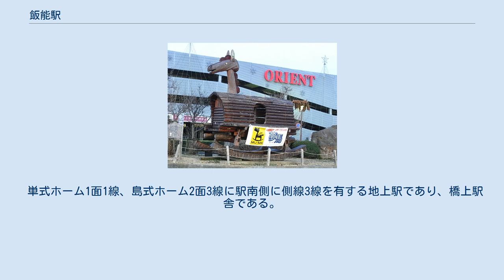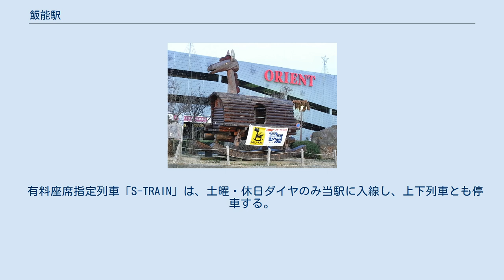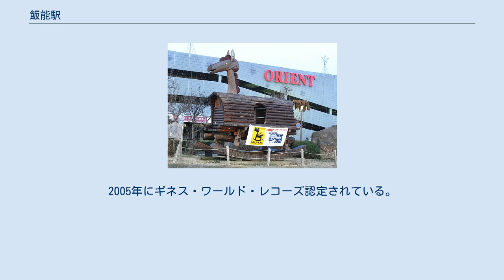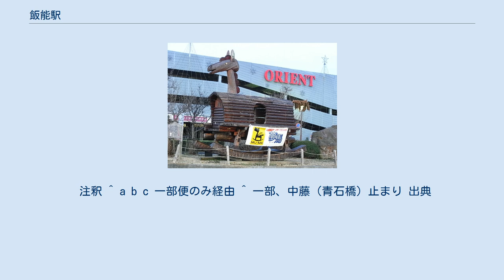飯能駅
南口（2019年11月） 改札口（2019年7月3日） リニューアル前の改札口（2015年4月13日） 中間改札（2015年4月13日） ホーム（2019年10月5日） 機回し線跡の車止め（2010年10月） 飯能駅（はんのうえき）は、埼玉県飯能市仲町にある、西武鉄道池袋線の駅である。
 折り返し形のスイッチバック方式に線路が配置されていることや、かつて貨物の取り扱いが盛んであったことから広い構内となっている。
セメント輸送が無くなり線路や設備はある程度整理されたが、駅西側には貨物の取り扱いをしていた頃に機関車などが使った機回し線が長らく残存していたが、現在は撤去されて消防署の敷地の一部となっている。
 北口側には西武飯能ステーションビルが建設され、西武プロパティーズが運営するショッピングモール「西武飯能ぺぺ」（飯能PePe）などがある。
以前は「飯能プリンスホテル」もあったが、現在は「ホテル・ヘリテイジ飯能sta.」となっている。
また、南口が追設され利便性が向上した。
 駅の構造の関係から列車のかなりの本数が当駅折り返しであるが、当駅 - 吾野間も池袋線である。
東京地下鉄（東京メトロ）有楽町線・副都心線からの直通運転は、当駅までとなる。
（土休日の「S-TRAIN」及び回送列車は除く） 飯能駅管区として、武蔵藤沢駅 - 高麗駅間の各駅を管理している。
 単式ホーム1面1線、島式ホーム2面3線に駅南側に側線3線を有する地上駅であり、橋上駅舎である。
 南口側から1番ホーム・2番ホームの順に付番され、北口側が特急専用の5番ホームである。
西武秩父方面の列車が主に入線する2・3番ホームは1本の線路の両側に位置しており、車両両側の扉を開けることで1・4番ホームに入線する池袋方面の列車と対面乗り換えができるように工夫されている。
 駅東側の線路配線は池袋・西武秩父方面の列車が同時到着・発車ができるように改良された。
 かつての貨物輸送に使用した側線や引き上げ線が駅南側や西側に残されているが、引き上げ線との境にあった「久下稲荷踏切」は撤去されている。
 改札内コンコースの5番ホーム側には中間改札があり、ここで特急券の所持をチェックしている。
5番ホーム入口の係員に特急券（のみ）を見せて通過（ホームに入場）する形式となっている。
特急券チケットレスサービスSmoozの場合は係員に購入履歴画面を提示して通過する。
中間改札手前にも特急券の券売機があり、コンコースでも特急券を購入することができる。
 トイレは改札内コンコースにある。
ユニバーサルデザインの一環として多機能トイレも併設されている。
多機能トイレ内に非常用の係員呼び出しボタンは設置されていない。
 有料座席指定列車「S-TRAIN」は、土曜・休日ダイヤのみ当駅に入線し、上下列車とも停車する。
また、1往復分は当駅発着となる。
 南口ロータリーの中央には、夢馬（むーま）という世界一大きい木馬が2004年7月に設置された。
2005年にギネス・ワールド・レコーズ認定されている。
 西武バス・国際興業バス・イーグルバスの路線が発着する。
 注釈 ^ a b c 一部便のみ経由 ^ 一部、中藤（青石橋）止まり 出典